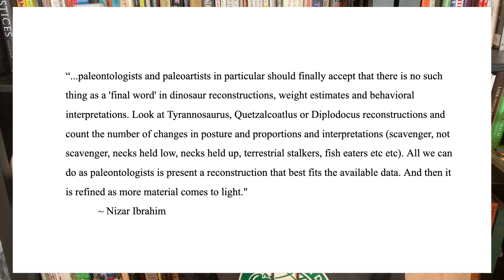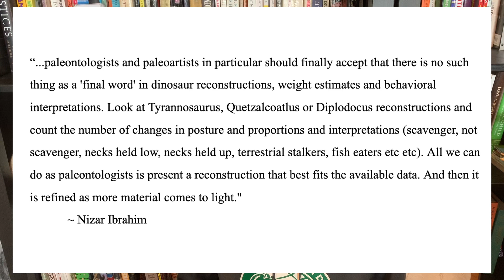Fossils PROVE Dinosaurs DIDN'T Exist?!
Welcome to the Majestic Masiakasaurus Youtube channel! On this channel I respond to an assortment of inaccurate scientific claims out there on the internet. I'll try my best to use clear evidence and reasoning to show you why such theories are completely ill-informed, while keeping it entertaining along the way. Today I’m back with my fourth (I know I said fifth in the video – sorry) response to the YouTube channel that inspired me to create my own channel: Christians Against Dinosaurs. In this video, we’ll examine the process of fossilization, as well as everything wrong with the grand “Dinosaur Hoax” conspiracy.

Intro/Outro Music:
Ehrling: